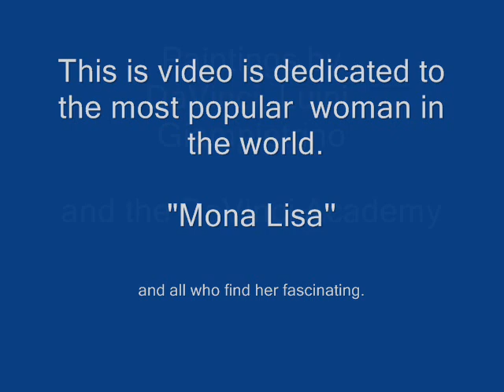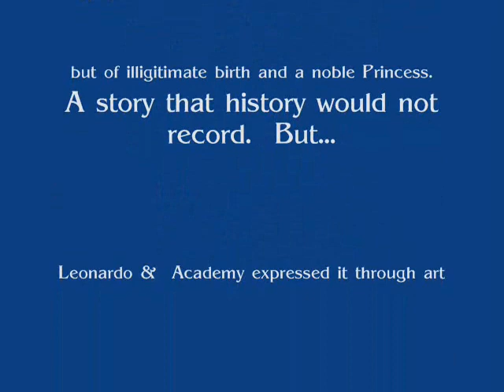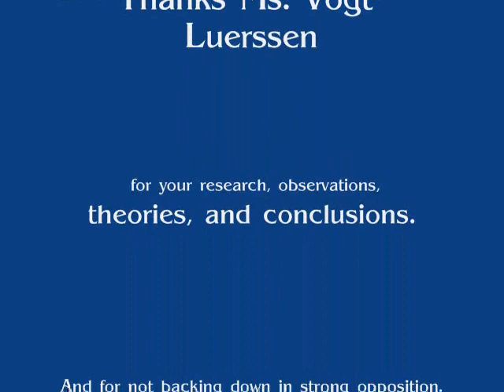Princess Isabella of Aragon, Duchess of Milan and Bari b1470-d1524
This is a remake of my first video with more paintings.  This short video supports the claims that 'Mona Lisa' was a real living person whose identity was obscured in history. She was a princess of high rank in the Sforza-Visconti Dynasty and the preferred model of the Virgin Mary, at the DaVinci Academy and with some of his contemporaries, She was painted according to the Renaissance customs and traditions for royalty and people of high importance to "lend" their faces to Saints and Deity.   She appears in numerous Renaissance paintings, of which this video contains only a small representation of.

I am a grassroots supporter of Ms. Vogt-Luerssen's, studies, observations, theories and conclusions of perhaps the greatest love story of the Renaissance, though very bittersweet.

Find out why she could not have been Lisa Giocondo, the silk merchant's wife.

and the NEW Facebook page!! with great information, paintings and updates!!

Find out why her identity was obscured, and see what is happening to expose the truth!
See the visual record left behind of the pairing of Leonardo daVinci and Isabella of Aragon, Duchess of Milan and Bari in Renaissance art by DaVinci's good friends Bernardino Luini, Raphael, D'Oggiono, Giampietrino, and others.

As you view this video, can you not see that this is indeed the same person who is the model in these paintings?   Please consider age progression.

Warning!  Only watch this video or see the facebook page IF you are willing to be jarred in your own knowledge and opinions about "Mona Lisa" and Leonardo DaVinci and his "silent years".

Thanks!

Do you love Italian Renaissance art?  Then perhaps you would love owning the following book linked  below.  It contains over 2,000 beautifully photographed Renaissance artworks from the great Museum's and churches of Florence, Italy.   in English, 696 pages

Florence: The Paintings & Frescoes, 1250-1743 by Ross King
Hardcover $56.85   - Paperback $35.99